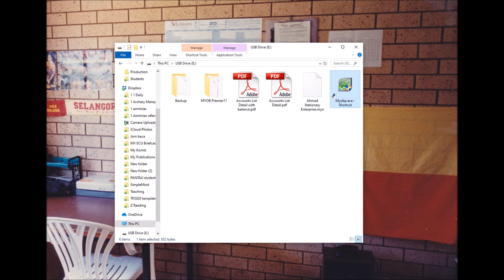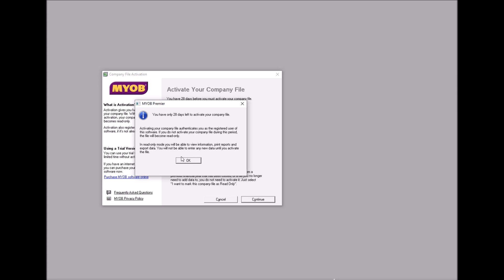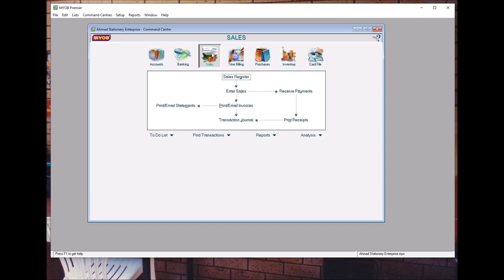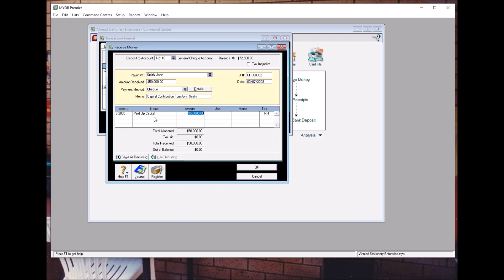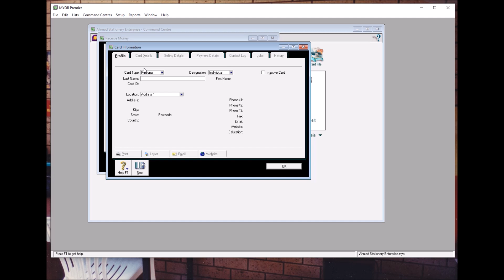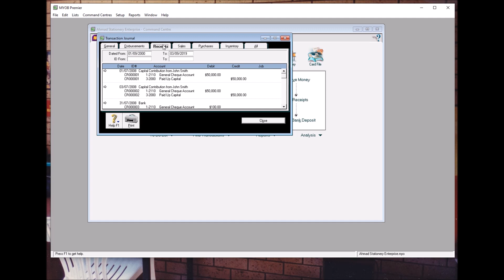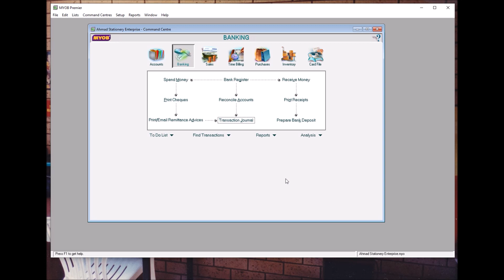Topic 3.1 Banking & Cash Management – Receive Money MYOB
References - Page 31-36 Computerised Accounting Study Guide (2012 edition)